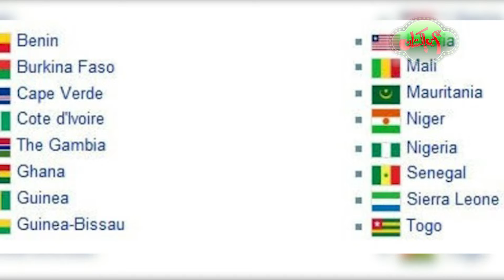GOOD NEWS: Tayyab Erdogan sends a precious Gift for PM Imran Khan & Pakistan || Hum Hain Pakistan